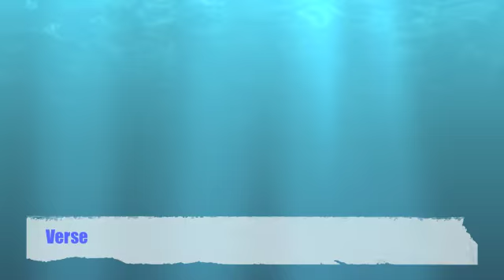Apprendre Mamzel l'amour - Joel VIGNE - Guitar Lesson (Namus974)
Chords : B - F# - E - D#m (Si - Fa# - Mi - Ré#m)
Strumming : D DUD DUD DD
Gramoun l'a toujours dit ...